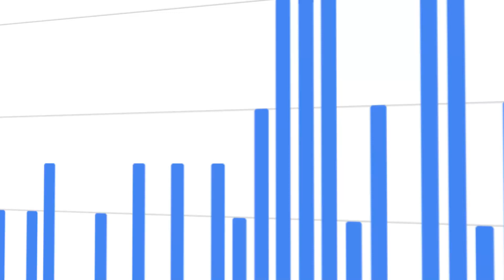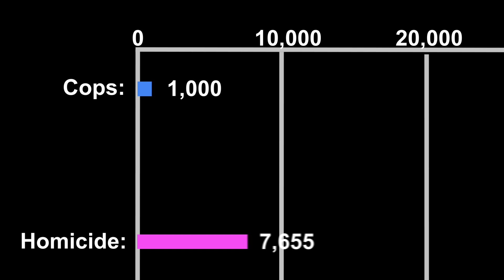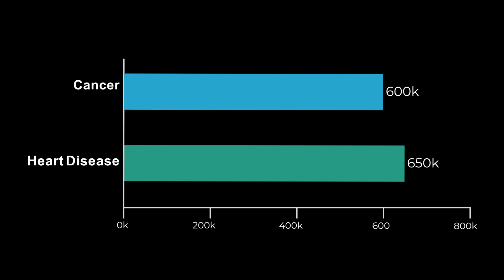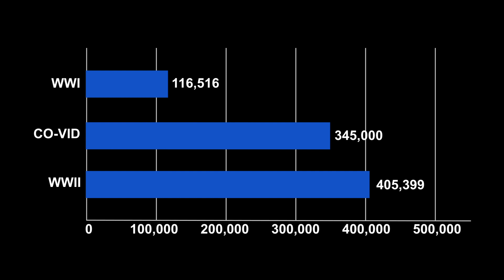Death Rates in the United States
Sometimes the things that we are most terrified of aren't the most deadly. Let's take a look at the top killers in the U.S.

Have you heard all this talk about death rates?
What actually IS deadly?
Obviously all death is bad, but it’s still good to know where to place our biggest concern if our goal is to prevent loss of life. So today we’re going to talk about everyone’s favorite topic: Death rates!

Now you might be asking: can we really make a light hearted video about something as morbid as death? Well we’ll find out.
Spoiler alert! This video is going to talk about all kinds of death.
How is that a spoiler alert? They already know this video is about death.
Well because some people might be traumatized about death.
That’s not what a spoiler alert is.
Wait, what’s a spoiler alert?
A spoiler alert is when you ruin the ending of a movie.
Wait, what do we call it when we show something that might traumatize people?
You mean a trigger warning?
Yes! Trigger warning! We’re going to be making jokes and talking about death.
I’m not even sure a trigger warning is what you really meant… but fine! Enough talk!
More data!
It’s data time!

Oftentimes the things we’re most afraid of aren’t as deadly as we might think.
Conversely, the deadliest things sometimes surprise us.
We frequently spend a great deal of energy protecting ourselves from other people hurting us.
However it’s usually health related problems that are the actual killers that we should be the most concerned about.

In school we learn about the terrible deaths that occurred in World War I and World War II. But the number of Americans who died from the 1918 flu pandemic was greater than the number of Americas who died in both world wars combined.

So with that, let’s take a look at the death rates of some things you might be terrified of…
as well as some things you might not be.

Sharks
A lot of people are afraid to go into the ocean because of sharks, but in fact sharks only kill about 1 or 2 people each year in this country. Most of them occur in beach states like Florida or like here in California.

Bees
The MOST deadly animal that attacks people is actually one of the smallest. Bees are one of the most deadly animals to humans. Bees, hornets, and wasps kill about 60 people a year. Many people actually die from the allergic reaction they have to the venom. However many people also die from swarming, which is more common with Africanized killer bees.
Deer
However the DEADLIEST animal doesn’t actually attack people. Deers kill about 200 Americans each year. Which is more than any other animal. But deers don’t attack US. WE attack THEM. Colliding into a deer with your car can be fatal, not just to the deer, but also to those in the car.

People killing people
The next biggest causes of death involve people killing people.
This is where things start to get more deadly, so spoiler alert.
trigger warning.
Trigger warning, trigger warning.

About 1000 people are killed by police officers each year.
After that about 16,000 people are victims of homicide.
Finally the largest category involves intentional self-harm. About 48,000 people commit suicide each year.

Diseases
The next categories of death are medical in nature.
Kidney disease kills over 50,000 people.
The flu kills nearly 60,000 people.
Diabetes kills over 80,000
Alzheimers kills more than 120,000
Strokes kill almost 150,000
And lower respiratory diseases kill almost 160,000 people each year.

Accidents
The next deadliest category is from unintentional injuries. Over 160,000 people die from accidents each year. Most of which come from drug overdoses, automobile accidents, and falls.
Hey we share the same bike.
We share a lot more than just that.
Top Killers
Finally we have our top 2 killers which again are medical.
Cancer, kills nearly 600,000 people
And Heart disease, kills over 650,000, making it the leading cause of death in the U.S.
As you can see, the top 10 leading causes of death account for about ¾ of all deaths.

COVID
The one large killer that I’ve left of the list is one that is unique to 2020. That is of course… you know… that disease everyone’s talking about, the one you can get flagged for mentioning …. CO-VID
For 2020, the death total from this disease was around 345,000, making it the 3rd biggest killer of the year. That’s more than the number of American soldiers that died in World War I and it’s approaching the number that died in World War II.

Thanks for taking this journey with us through the deadliest killers in our country. Hopefully we can better understand the biggest killers we face in our lives. I’m thinking of making more of these types of videos. I bet you can’t guess what the next one will be about.
Trigger warning! It’ll have something to do with data.
Ok that’s a spoiler alert.
AH!

00:00 Intro
01:06 Priorities
01:48 Animals
02:40 People Killing People
03:05 Diseases
03:25 Accidents
03:43 Top Killers
04:04 COVID
04:30 Ending